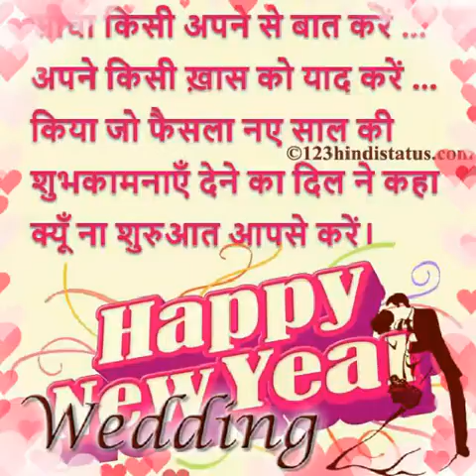Kaushal raj recoding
Photography in the future